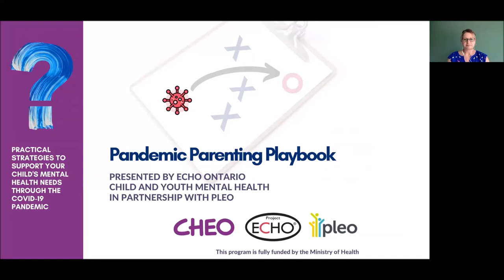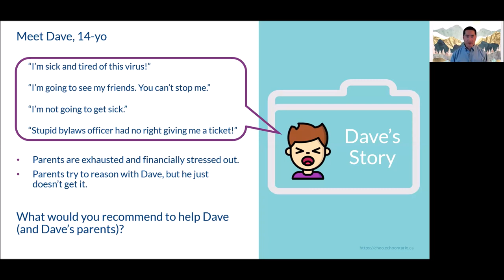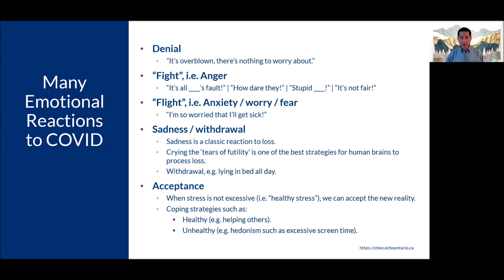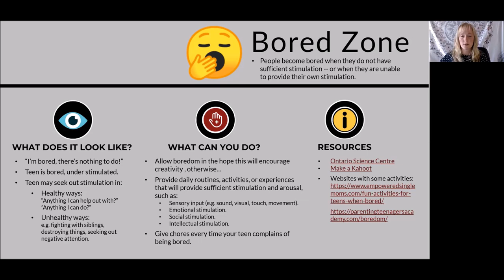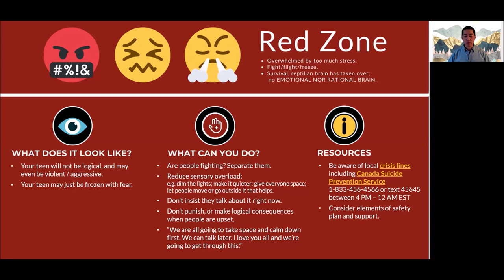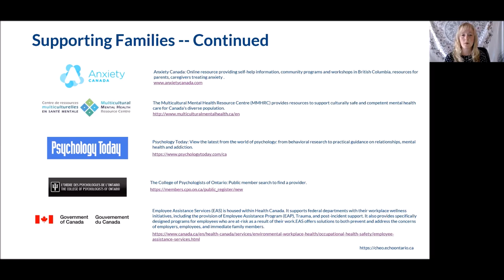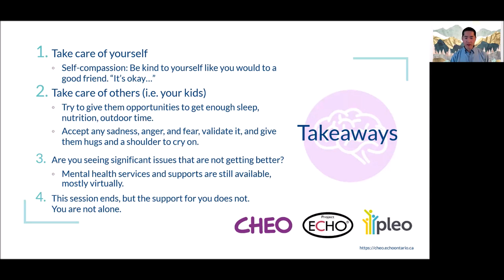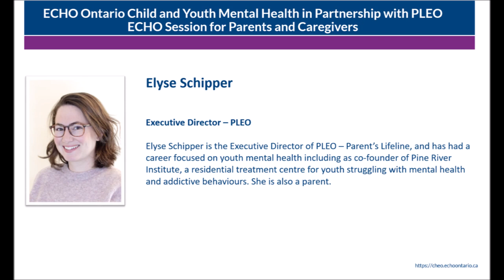Pandemic Parenting Playbook: Practical Strategies to Help Your Teen with Mental Health Needs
Pandemic Parenting Playbook: How to Help Your Teen with Mental Health Needs (focus on teens age 12 and up)

Learn practical strategies to support your child and youth's mental health needs through the COVID-19 pandemic.

- What is and isn't mental illness?
- What are the self-regulation zones?
- What can you do to help and manage all of this?
- Where and how can you find resources?

We are pleased to offer two special sessions geared towards Parents/Caregivers in Ontario during this unprecedented time. These are 1-hour no-cost virtual sessions and include a Q&A period with a panel of Mental Health Hub Specialists.

Hub Specialists and Team Members:

Dr. Michael Cheng, MD, FRCPC
ECHO Ontario Child and Youth Mental Health Psychiatrist Hub Specialist

Christie Kopczyk, Program Coordinator, PLEO
ECHO Ontario Child and Youth Mental Health Parent Advisor Hub Specialist

Dr. Simone Kortstee, C. Psych, PhD
ECHO Ontario Child and Youth Mental Health Psychologist Hub Specialist

Cindy Dawson, CYC (Cert.)
ECHO Ontario Child and Youth Mental Health System Navigator Hub Specialist

Elyse Schipper, Executive Director, PLEO